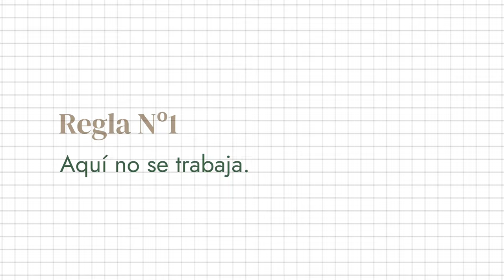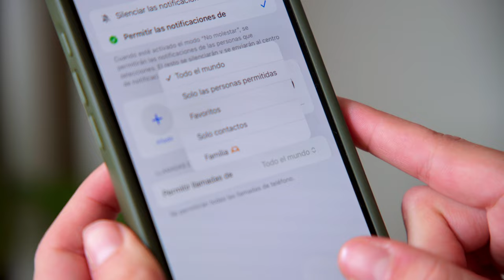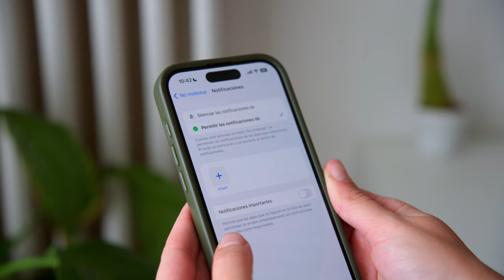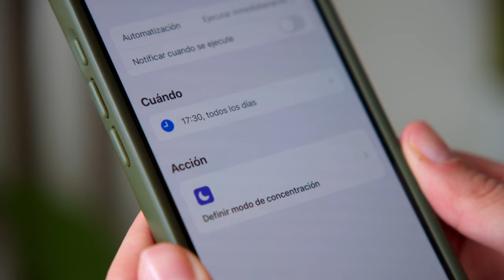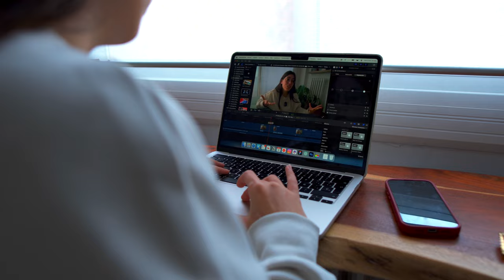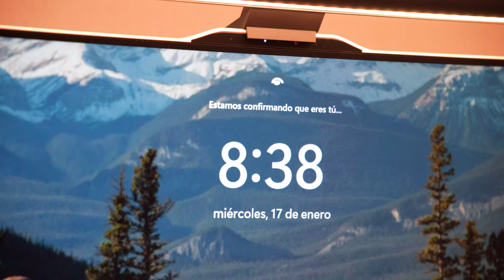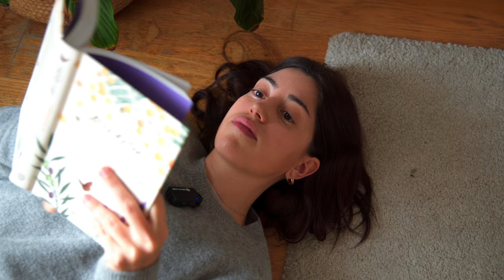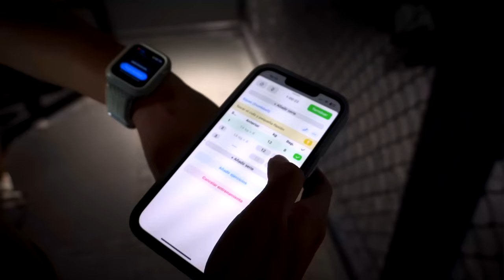🌿 Aprendiendo a desconectar de la vida digital (o eso intento) | Minimalismo digital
A veces me cuesta desconectar de la vida digital (y más ahora cuando es literalmente mi trabajo), así que estoy aprendiendo a desconectar y hoy te enseño mi proceso de aprendizaje 🌿

Capítulos:
» Introducción: 00:00
» Aquí no se trabaja: 01:00
» Modo No Molestar en Automático: 02:24
» No se trabaja con el móvil, la tablet o el ordenador: 05:06
» Lo analógico también mola: 09:36
» Lo que llamaremos: Día de desconexión: 11:05
» Un retiro digital al mes no hace daño.: 13:05